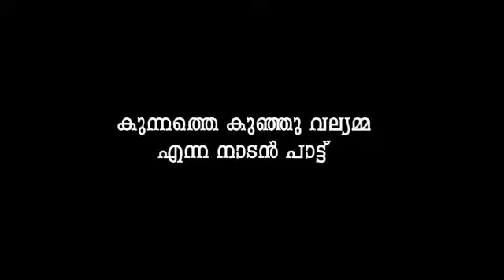കുന്നത്തെ കുഞ്ഞു വല്യമ്മ അയന സുന്ദരൻ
ഒരു പാട്ടിന് ഈണവും താളവും വന്നപ്പോൾ കേൾക്കാൻ തന്നെ എന്താ സുഖം